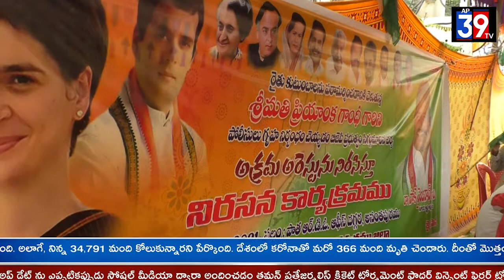ప్రియాంక గాంధీని అక్రమంగా హౌస్ అరెస్ట్ ను ఖండించిన కాంగ్రెస్ పార్టీ సాకే శైలజానాథ్